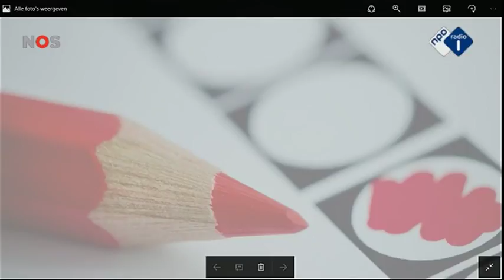Jan Roos Bij de NPO ben je als rechtse politicus de lul NOS Radio 1 Interview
Voor meer video's over de Nederlandse politiek kun je terecht op dit kanaal.